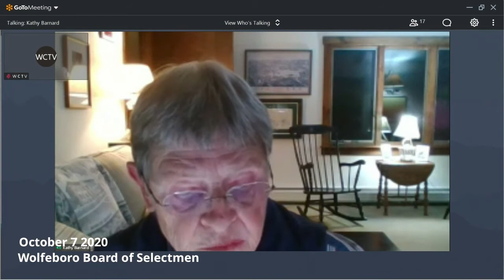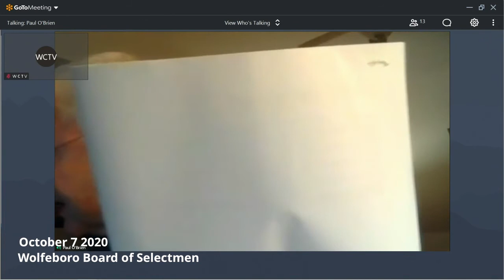2020 October 7 Wolfeboro Board of Selectmen Meeting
2020 October 7 Wolfeboro Board of Selectmen Meeting